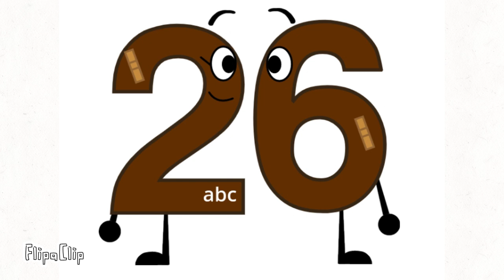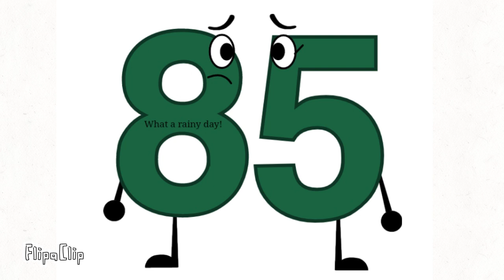My Jumpstart Numbers 0-100 (Flipaclip Version)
I made this on Flip-a-clip.